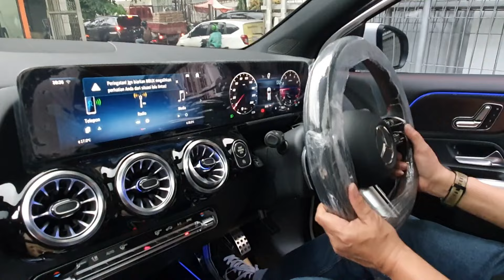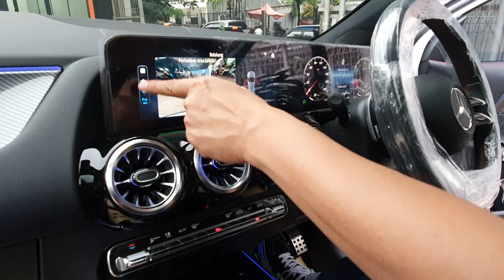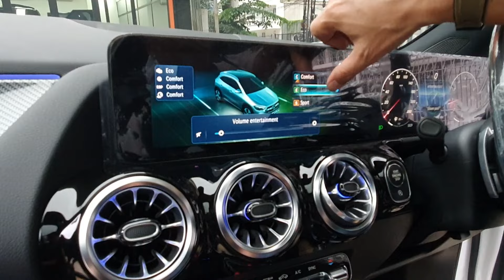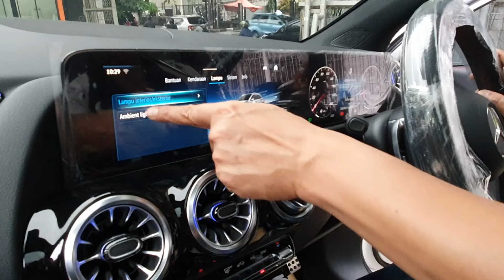Kepoin Mercedes-Benz GLA 200 Facelift 2024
Kepoin Mercedes-Benz GLa 200 Facelift 2024, Review Mercedes-Benz GLA 200 Progressive Line, Mercedes-AMG GLA 200 Facelift Progressive Line Review, Interior and Exterior Mercedes Benz GLA 200 Facelift Progressive Line 2024, Mercedes-Benz GLA 200 dengan Mesin 1.3L 4 Silinder Turbo, Tenaga 163 Hp dan Torsi 250 Nm

Ivan 29AutoCare
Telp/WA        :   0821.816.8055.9